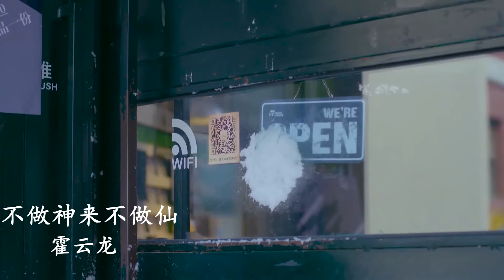不做神来不做仙-----霍云龙（我不做神来也不做仙 只想逍遥在人世间 山川湖泊我游一遍 再拿诗来换酒钱）